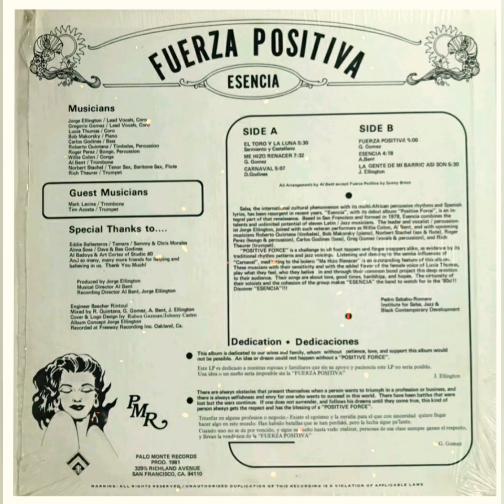ME HIZO RENACER- ORQUESTA ESENCIA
Tema -  Me Hizo Renacer
Orquesta Esencia ‎
Album – Fuerza Positiva
Sello- Palo Monte Records Productions ‎
Formato  -Vinyl, LP, Album
País  -US
año  -1981
Género  -Latin
Estilo  -Salsa jazz

TEMAS

LADO A

A1El Toro Y La Luna
– Sarmiento, Castellano

A2Me Hizo Renacer
– G. Gomez

A3Carnaval
 – D. Godines

LADO   B

B1Fuerza Positiva
G. Gomez

B2Esencia
 A. Bent

B3La Gente De Mi Barrio Asi Son
 J. Ellington 5:30

Del año  1981, incluye "El Toro Y La Luna", "Me Hizo Renacer", " Carnaval ""Fuerza Positiva", "Esencia" y "La Gente De Mi Barrio Asi Son".
Los músicos destacados son Jorge Ellington, voz principal,

LRS   👑👠🎧🎶🎵